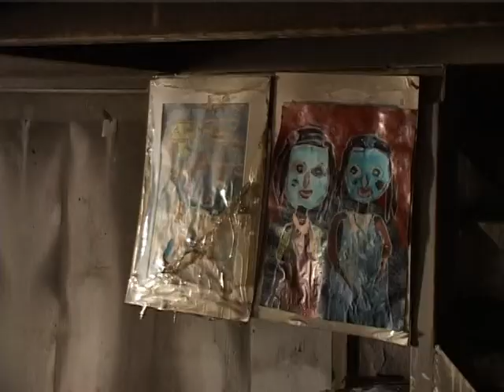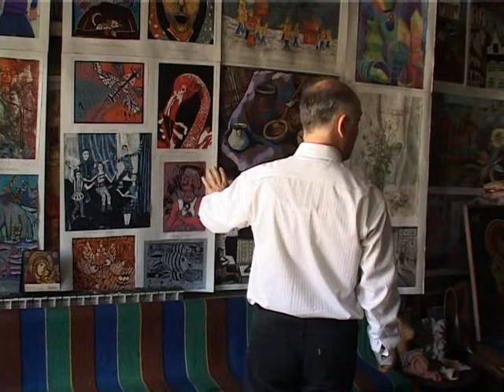Општината отворена за помош на МБМ